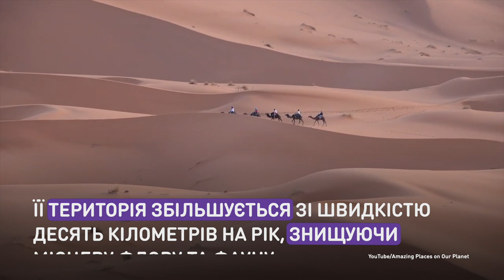Стена, которая объединяет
Африканские страны строят стену, чтобы остановить Сахару.
Двадцать одна африканская страна объединились, чтобы остановить разрастание пустыни и предотвратить экологическую катастрофу. Они начали грандиозный проект —
строительство Великой зеленой стены.

Африканські країни будують стіну, щоб зупинити Сахару.
Двадцять одна африканська країна об’єдналися, щоб зупинити розростання пустелі й запобігти екологічній катастрофі. Вони започаткували грандіозний проект — будівництво Великої зеленої стіни.